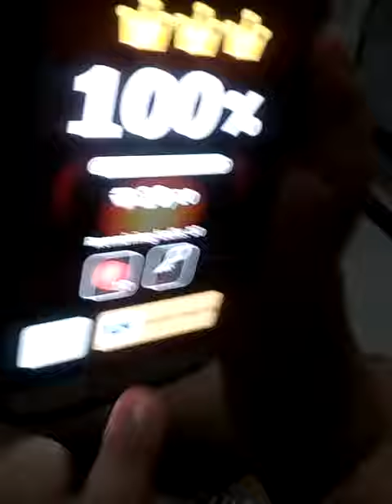Rolling Sky - Level 3 Forest